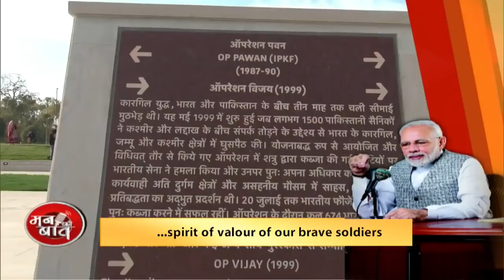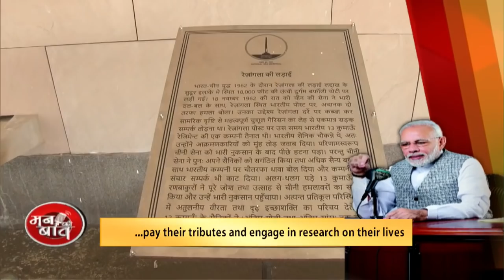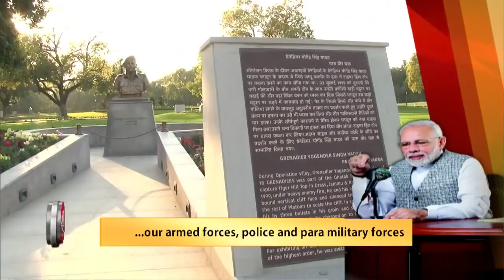National War Memorial is a tribute to our brave Jawans: PM